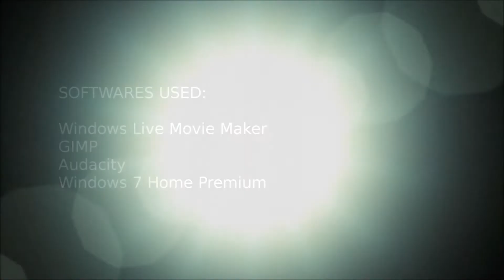RainBow 6 Vegas 2 ( Hot Sexy Girls Themed )